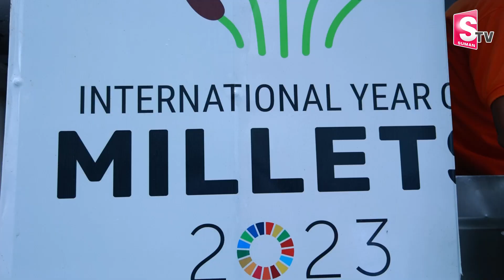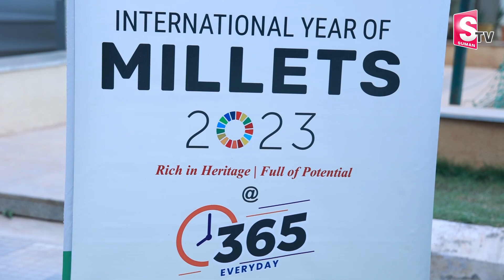365 Days Millets Food In Hyderabad | Hyderabad's Eat Varieties Of Millets Food | Nirupama | SumanTV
365 Days Millets Food In Hyderabad | Hyderabad's Eat Varieties Of Millets Food | Nirupama | SumanTV